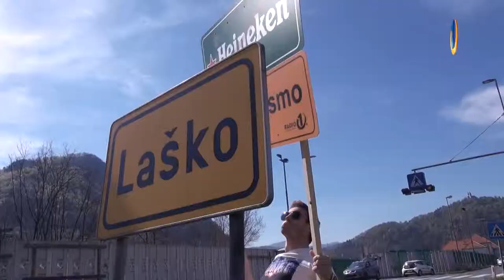Denis dopolnil tablo v Laškem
Denis Avdić je "dopolnil" krajevno tablo v Laškem. Tako je poskrbel, da tujci, ki prihajajo v Laško, ne bi zamenjali Laškega za Heineken. Domačini so navdušeni, pravi Denis. :)